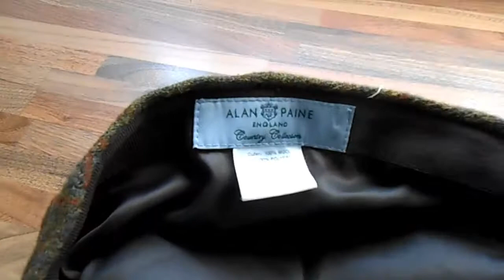ALAN PAINE MENS GENTS COMPTON WOOL OUTDOOR TWEED SHOOTING CAP HAT SIZE XL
ALAN PAINE MENS GENTS COMPTON WOOL OUTDOOR TWEED SHOOTING CAP HAT SIZE XL Bytheseain_Wales eBay UK